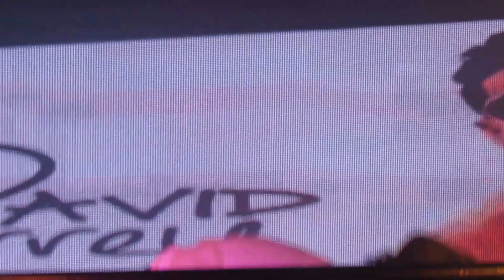David Correy "Down" RI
David Correy performing "Down" at The Mezzo Lounge in Providence RI 7-29-16!